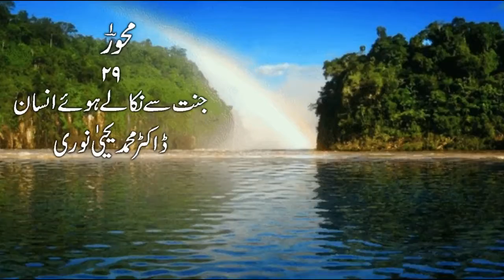Jannat say nikalay huay Insan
In Memory of Junaid Jamshed